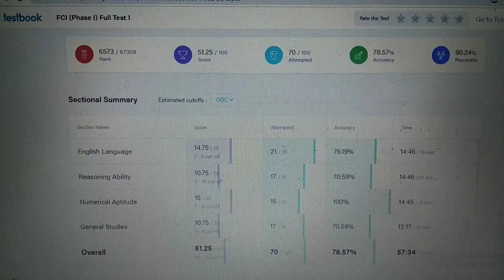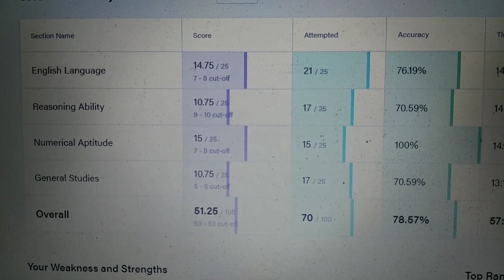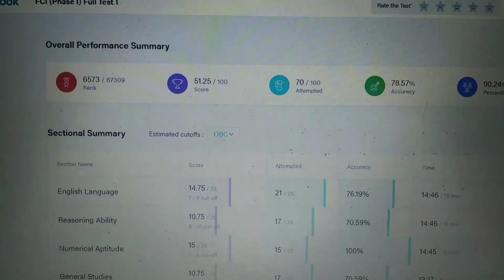FCI AG-3 Mock Test 2022 || FCI AG-3 Mock Test Score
FCI AG-3 Mock Test 2022 || FCI AG-3 Mock Test Score @PreparationBuzz